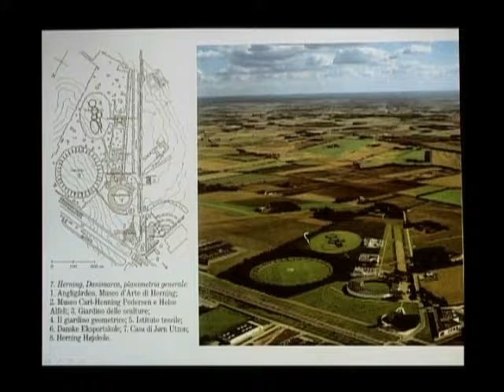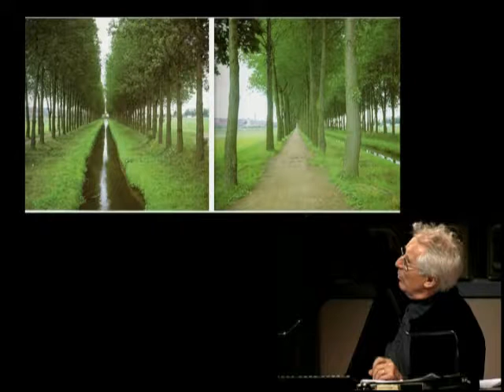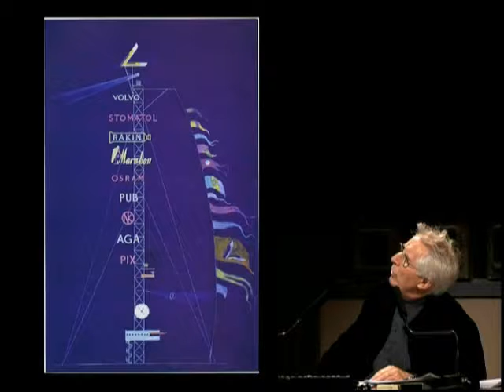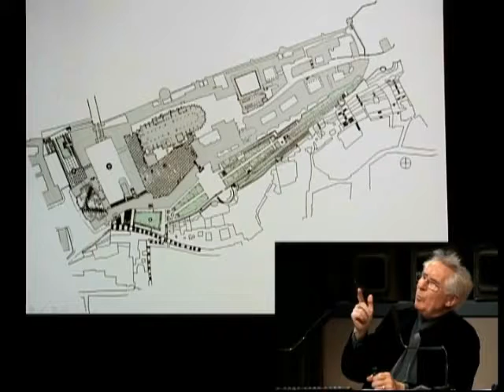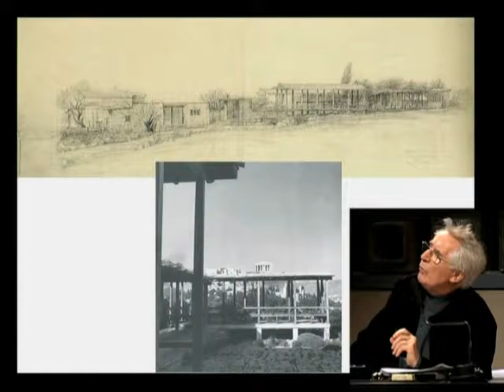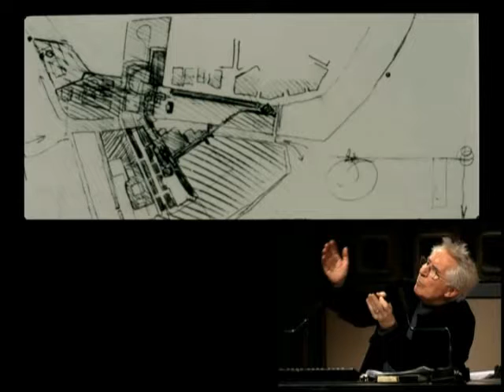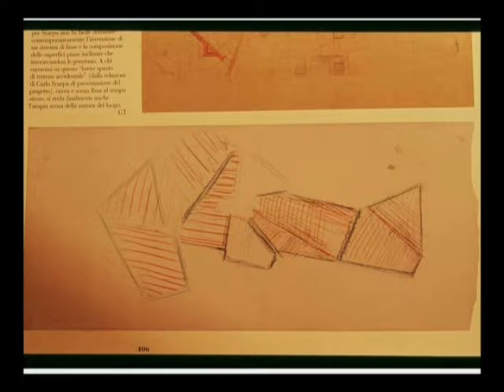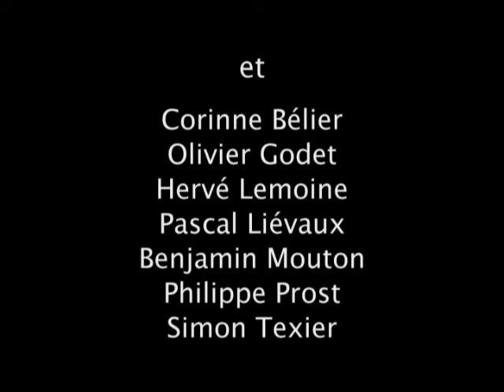15. Oeuvres et figures d'autres modernités, 1930-1980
Domenico Luciani, architecte, paysagiste, directeur du centre de recherche Benetton sur le paysage et le jardin

Après l’époque des grandes figures telles celles de J-C- N. Forestier (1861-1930), A.Gaudí (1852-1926) et A. Duchêne (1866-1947), pendant les 50 années les plus « dures » du XXe siècle, la pensée, les sciences et les arts des jardins et du paysage, -donner vie et forme au pays et aux lieux-, demeurent actives. Des théories et pratiques expérimentales caractérisent ce champ de la création, en contrepoint des domaines propres de l’architecture, de l’urbanisme et de l’écologie, jusqu’à la renaissance complète de cette discipline à partir des années 80. Une génération de paysagistes singuliers donne vie à « d’autres modernités », généralement d’origine publique, en marge du parcours hégémonique des architectes et ingénieurs les plus reconnus de cette même période.